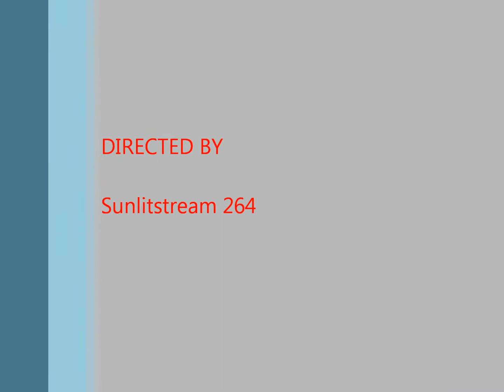Halo 5 AWESOME warzone turbo gameplay ft voltic,korbin,crimsonhalo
Hey guys here is some amazing warzone turbo gameplay. I had voltic galaxy and korbin protecting me with sniper rifles while crimsonhalo was defending our bases. Before anyone says anything NO I did not camp, when you use a scorpion in warzone turbo you must stay at distance and snipe.
Thanks to NCS for the music